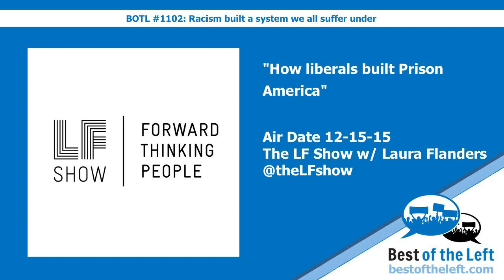How liberals built Prison America - @theLFshow w/ @GRITlaura Flanders - Air Date 12-15-15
Hear this clip in context on Best of the Left